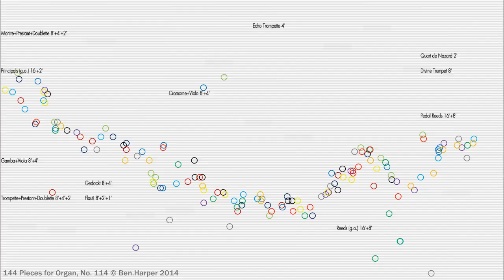144 Pieces For Organ, No. 114